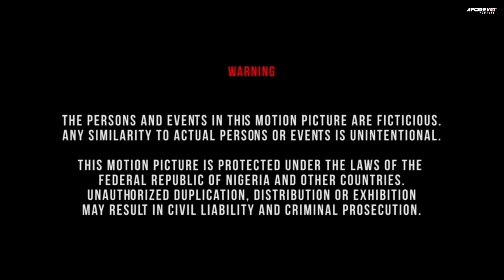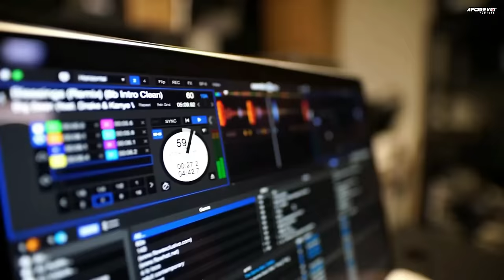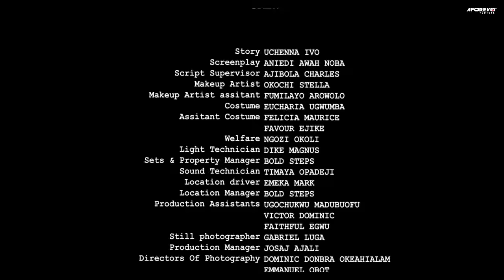COMMENT UN MILLIARDAIRE DÉGUISÉ EN HUMBLE CUISINIER POUR TROUVER LE VRAI AMOUR - FILM NIGÉRIEN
Elle l'employa comme cuisinier mais finit par l'épouser. C'est un film nigérian en français | Film Nollywood en français | Film africain en français | Film de Fredrick Leonard en français